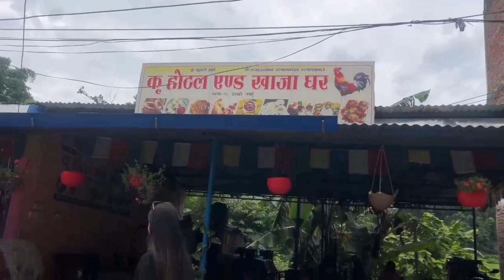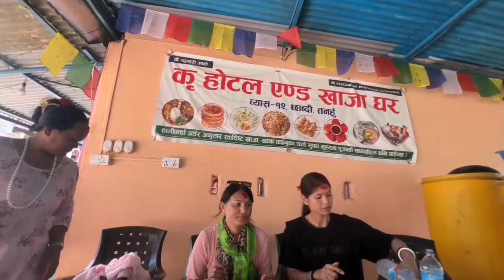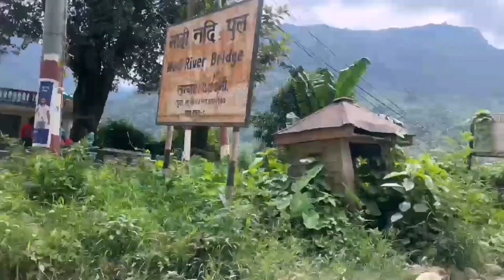visit to Chhabdi barahi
Visit to chhabdi barahi Tanahu with sister and bhauju from pokhara.

माछा को पेट बाट निस्किएकी देबि भनेर मानिएको रहेछ।

कुखुरा को भोग दिएर पहिले माछा लाई दिने चलन रहेछ।

पोखरा देखि Taxi मा रुपैयाँ पाँच हजार लाग्नेछ ।